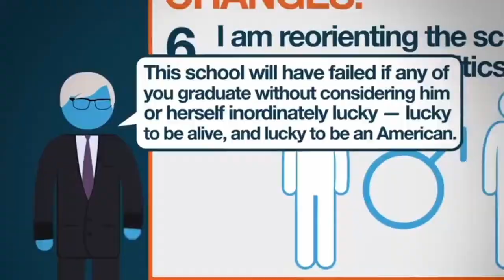(YTP Tennis): Telstar VS Tempo Tronica Round 2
Round 2 of Telstar VS Tempo Tronica PragerU YTP Tennis!!!
Grab Your popcorn